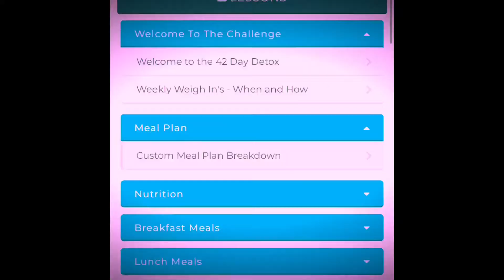Kickbox Fit - 3 Reasons why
Why Ilovekickboxing.